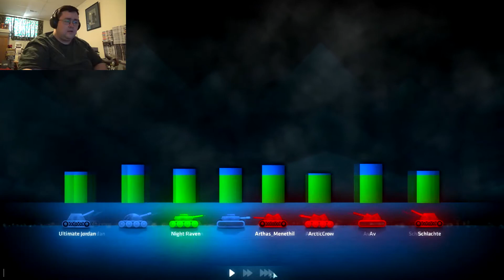ShellShock Live #90 - My Weapons Failed Me